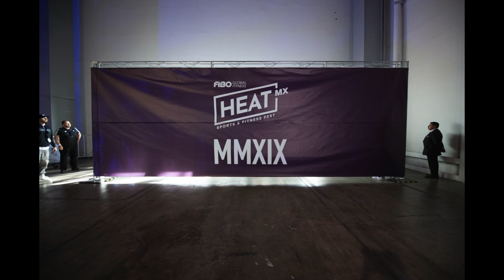Chad OchoCinco Coaching in Mexico!